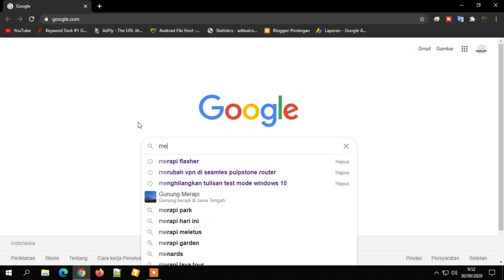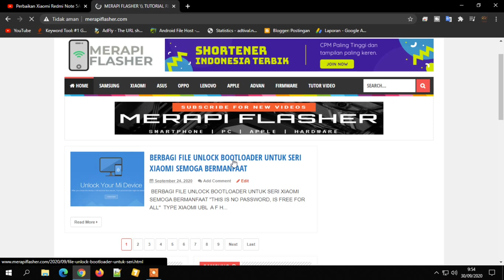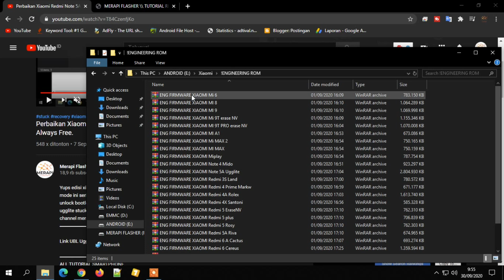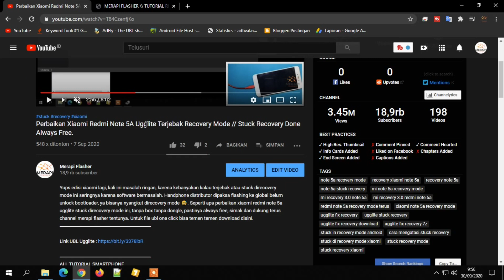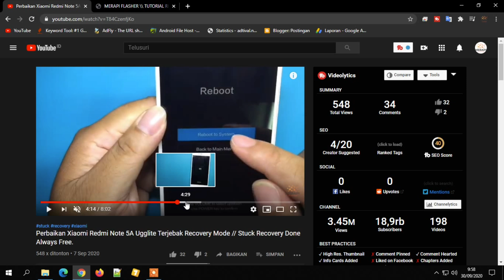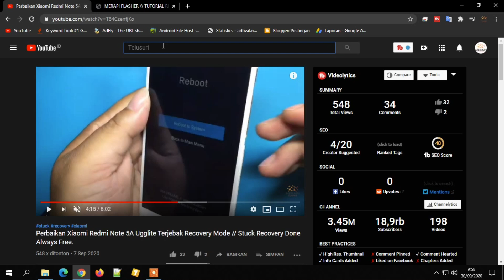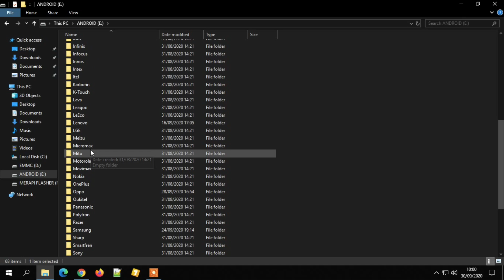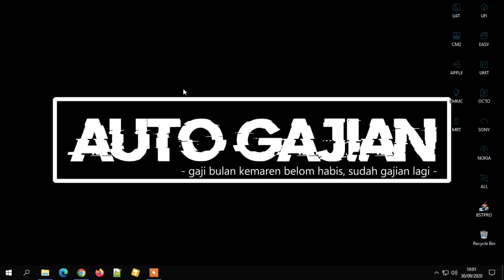Berbagi File Unlock Bootloader UBL Xiaomi Always Free // Semoga Bermanfaat.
Langsung saja karena divideo berbagi file unlock bootloader xiaomi sudah saya jelaskan, dan bisa download filenya dideskripsi, berarti ya disinilah link untuk temen temen bisa download pastinya 😅.

Maturnuwun 🙏🙏🙏.